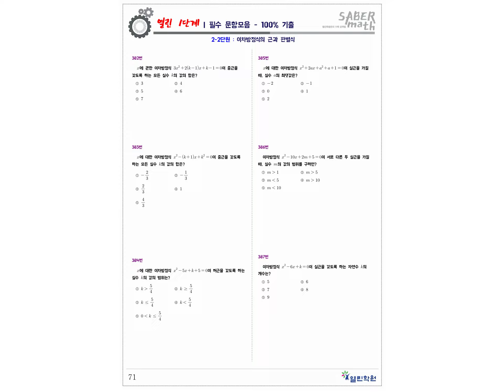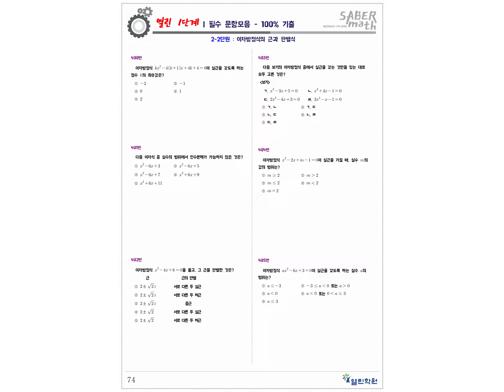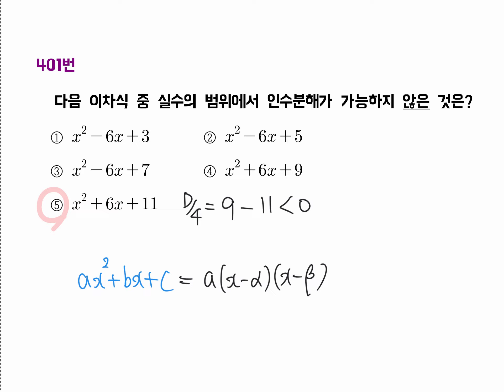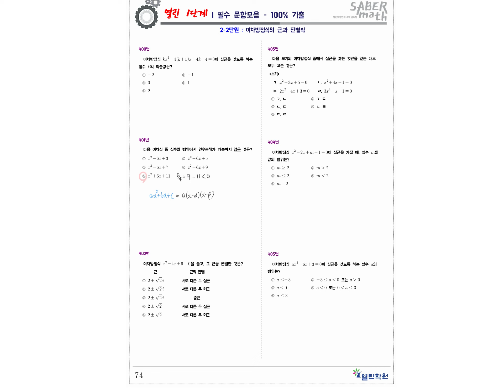[수학(상)] 열린 1단계 1권 - 2-2이차방정식과 판별식 - 376번부터 405번까지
00:00 Slide 1
07:32 Slide 2
10:12 Slide 3
12:54 Slide 4
13:43 Slide 5
13:59 Slide 6